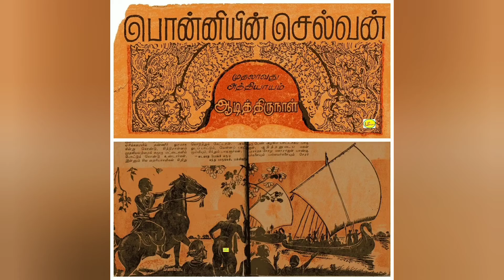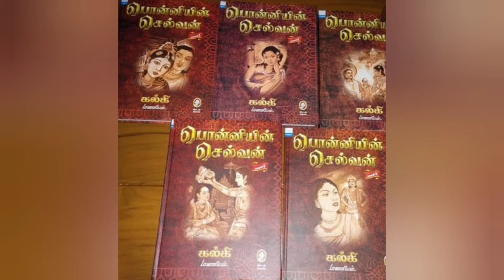தமிழ் Cinema வின் 50 வருட கனவு!! | ponniyin selvan! | mani ratnam!